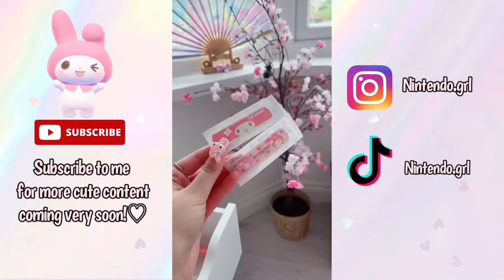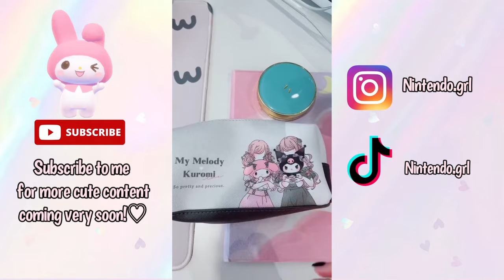Pack my Sanrio bags with me!♡ // Kawaii satisfying aesthetic Sanrio bag packing by Nintendo.Grl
~Read me!♡⁣
✧･ﾟ: *✧･ﾟ:*:･ﾟ✧*:･ﾟ✧･ﾟ: *✧･ﾟ:*:･ﾟ✧*:･ﾟ✧
✧ Hi pals! In 2023 I’m finally officially kickstarting my YouTube channel! This video is a compilation of my Sanrio back packing videos from my tiktok but I’m now going to be filming proper long-form YouTube content as well as posting shorts! Right now I’m working on filming and editing a huge ‘What I Got For Christmas’ video just for YouTube! If you guys have any video requests please leave them in the comments section for me down below♡

✧ Click this link to follow me on other platforms and lets be friends!

♡Have an adorable day!♡
-Junna

°𐐪𐑂 ° 𐐪𐑂 ♡ 𐐪𐑂 ₒ 𐐪𐑂 ♡ 𐐪𐑂 °⁣